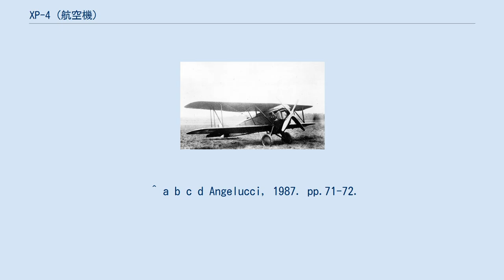XP-4 (航空機)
XP-4 ボーイング XP-4は、1920年代にアメリカのボーイング社で製作された複葉戦闘機。
わずか4.5時間のテスト飛行を行っただけで、その後飛行することはなかった。
 1926年、エンジンの性能を向上させる手段としてのターボ過給器に大きな関心を持ったアメリカ陸軍は、ボーイングPW-9の最終機について、エンジンを510馬力のパッカード1A-500に強化するとともに、ターボ過給器を付加することを要求した。
このタイプはXP-4と命名された。
 それに加えて、PW-9では機首の上に装備されていた12.7mm、7.62mm各1挺の機銃に加え、下翼の下面のプロペラ回転面の圏外（すなわちプロペラ同調が不要な位置）に2挺の7.62mm機銃が装備された。
 これらの改造はいずれも重量を増加させたので、下翼の翼幅は9.5フィート（290 cm）広げられた。
 試作機は1927年7月27日にテストのためにライトフィールドに納入された。
しかし、パッカードエンジンには800ポンド（360 kg）におよぶ重量増を補えるパワーがなく、前身の機体より貧弱な性能しか示せないことが直ちに明らかとなったため、計画は早々に破棄された。
 ^ a b c d Angelucci, 1987. pp.71-72.